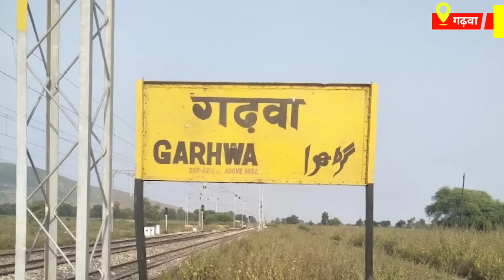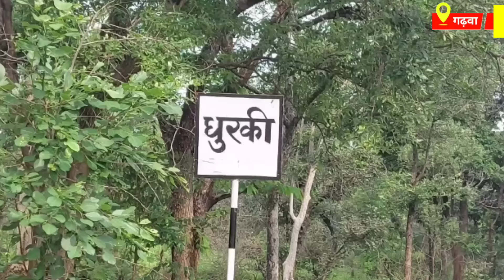Jharkhand Top Picnic Place। यहां से करें 2023 की शुरुवात। Dekho Hamara Jharkhand Visit Jharkhand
Jharkhand Top Picnic Place। यहां से करें 2023 की शुरुवात। Best Picnic Place in Jharkhand Garhwa

झारखंड का गढ़वा ज़िला। अद्भुत, औलोकिक और अविश्वसनीय। गढ़वा से करें 2023 की शुरुवात

dekhohamarajharkhand
Jharkhand Top tourist place
Garhwa top tourist place
Jharkhand me top tourist places
Jharkhand mein ghumne Kahan jaen
Jharkhand mein picnic manane ka jagah
best picnic place in Jharkhand
top picnic place in Jharkhand
top picnic place in Garhwa
picnic place in Jharkhand
Jharkhand picnic place
Jharkhand tourist place
Picnic Spot in Jharkhand
Picnic Spot in Garhwa
picnic Spot 2023